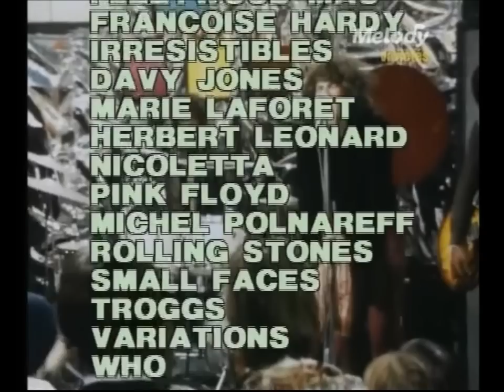Les Variations. New Year's Eve party on french tv 31dec.1968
crazy performance at the New Year's party

Joe Lebb : vocals
Marc Tobaly : guitar
Jacques "Petit Pois" Grande : bass
Jacky Bitton : drums